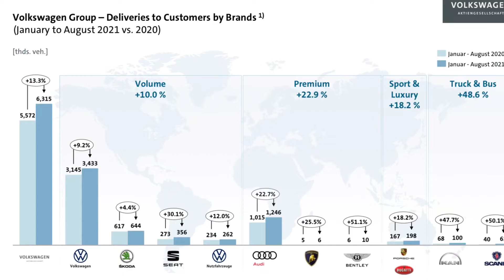OKTOBERFEST STOCK TIPS: Volkswagen, SHP..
Volkswagen VOW3
South Harz Potash ASX: SHP
Kalium Lakes ASX KLL

Volkswagen is the Tesla of Germany 🇩🇪
It is going to be a dominant player in the global Electric Vehicle (EV) market and will convert its cars to battery electric vehicles (BEV).

South Harz Potash is an ASX muriate of potash developer in Germany, with a massive resource and is comparable to the massive Jansen MOP project being developed by BHP.

Copy my trades on Etoro:
Torlabriola (popular investor)